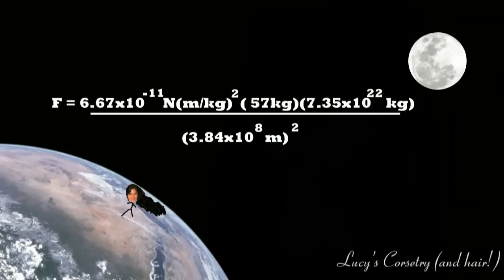Hair Trims & Moon Phases - Science or Folklore? | Lucy's Corsetry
Do the phases of the moon affect your hair growth? I cover the basic science behind why we see the phases of the moon, gravitational effects of the moon on your body, and whether cutting your hair somehow stimulates your hair follicles.

Please note that this video is for entertainment/ informational purposes, and the opinions expressed in this video are strictly my own. Furthermore, my conclusion is that I couldn't find any scientific explanation that supports cutting one's hair during certain phases of the moon - this doesn't mean that an explanation doesn't exist at all. Many people believe in living by the lunar calendar, and it works for them. I try to respect all beliefs and practices as long as they doesn't cause undue harm to other lives. Do what you like.

What I'm wearing: MF1331 teal silk longline underbust by Morgana Femme Couture.